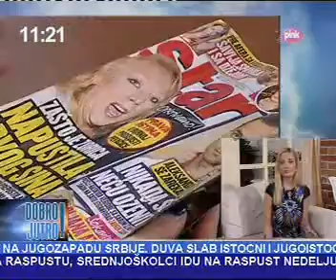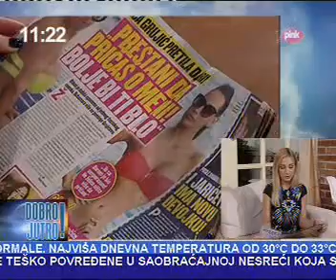Star prelistavanje / 12 06 2015 Pink Dobro jutro